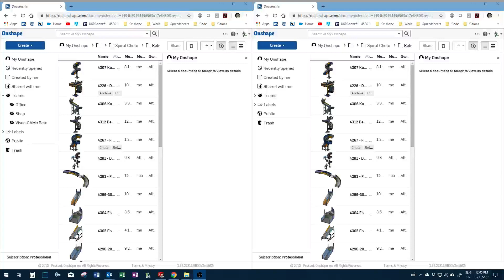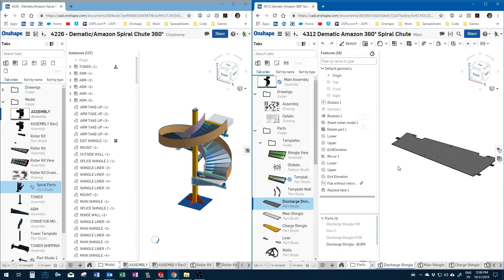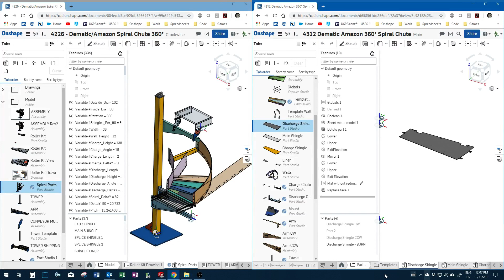Onshape performance strategy